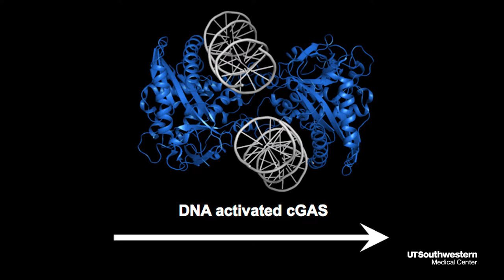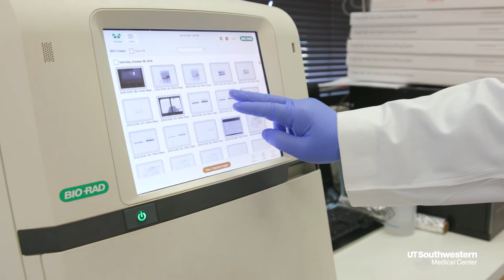A journey to discovery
UT Southwestern biochemist Zhijian “James” Chen, Ph.D., is the 2019 recipient of the prestigious Breakthrough Prize in Life Sciences for his discovery of the cGAS enzyme that launches the body’s immune defense against infections and cancer. Dr. Chen is the second faculty member to receive Silicon Valley’s Breakthrough Prize since its inception in 2013.